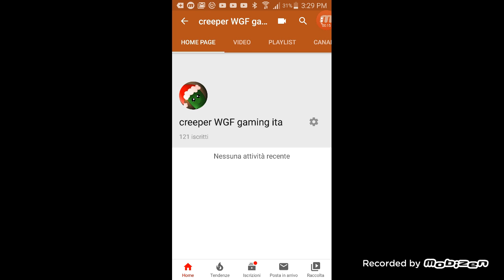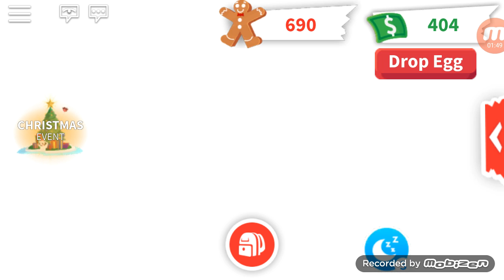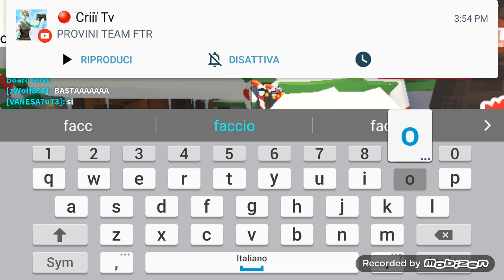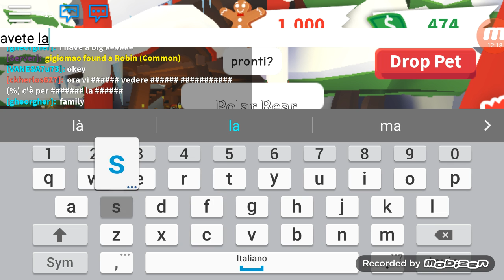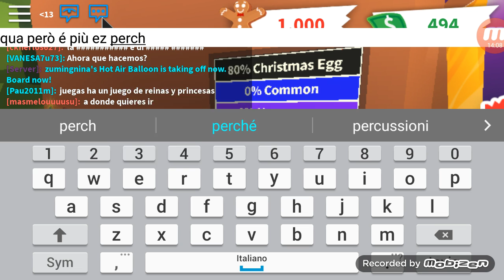UN EPISODIO ALLA GRANDE | speciale +100 iscritti e Natale